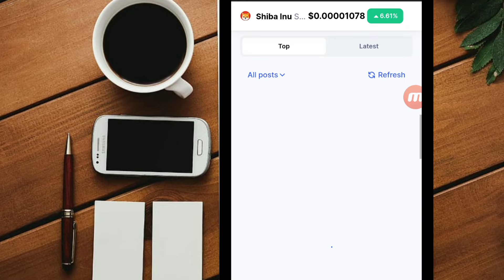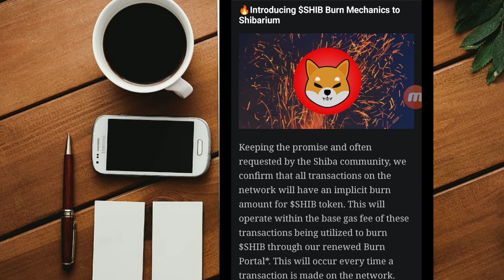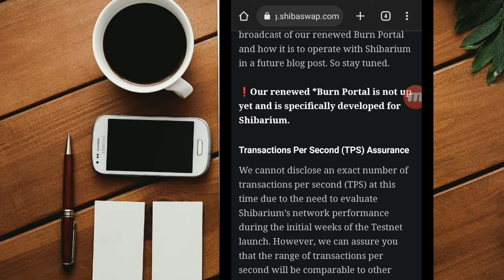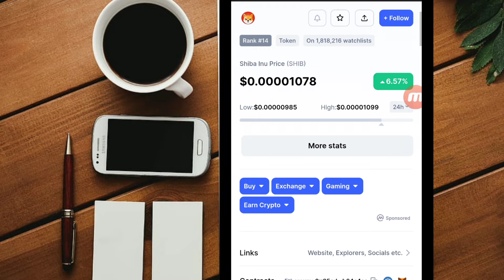SHIBA INU BULISH FOR $0.001 || SHIBARIUM BETA LOUNCH COMING 🔥